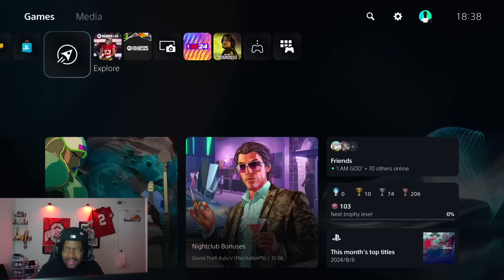HE SAID HE EXPOSED CHIBATTA MITCH FOR $400 AND IM NEXT ...🔥😤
INSTAGRAM @ Ree_budda HIT ME FOR GAMES
Thanks for all the love and support
WE WILL BE DOING DAILY UPLOADS❗️
Make sure to